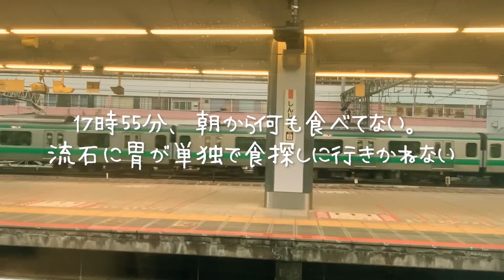大型連休初日、最強無敵の気分🎐⎮一人暮らしリアル日常vlog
【追記(2023/11)】
今まで動画に出てきたものをほぼ下のリンクにまとめさせていただきました。
もし、今まで動画に出てきたインテリア雑貨や食品、家具・家電など気になるものが
ありましたら覗いてみてください👀♡
Amazon： レーズンパン以外にもパンを買っていったんだけど
叔母さんたちもパンを大量に買ってきていて
もうパンを食べることが義務みたいなキッチンになった
義務パン、毎朝パン、昼もパン、夜もパン🍞
パンパンそしてパン

社会人、大型連休、数日休みが続くだけなのに
めちゃくちゃ気持ちがいつもと違う。
数日休みが続くだけ、だけ、、、、だけなんて言っちゃいけないな
とても素晴らしことだね。